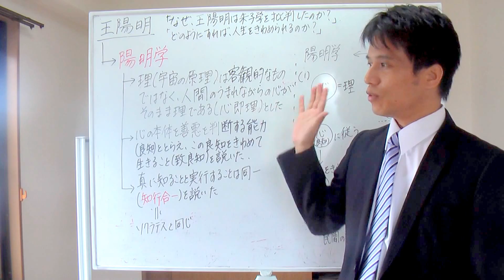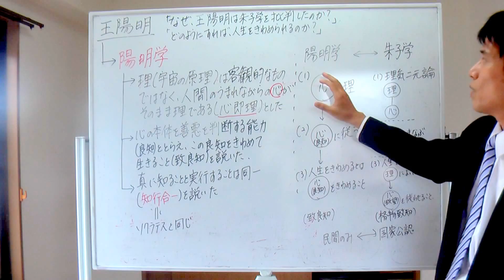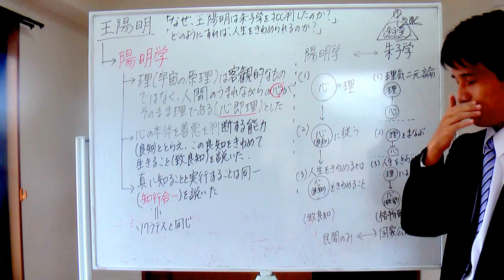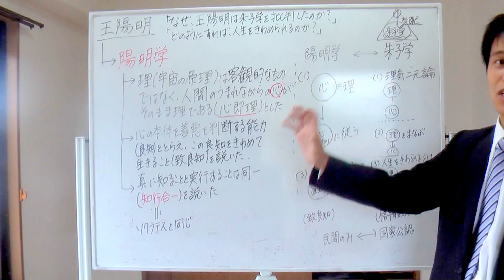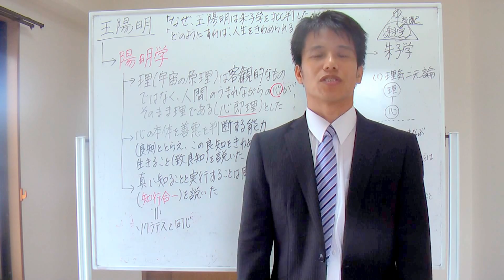高校倫理２３ 陽明学 わかりやすく